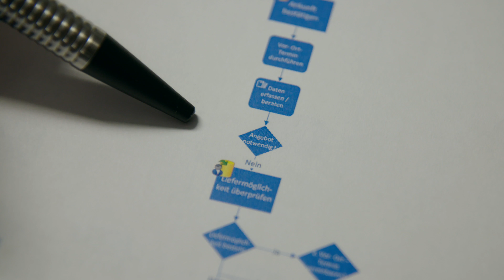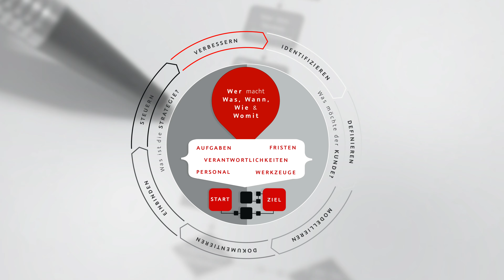Auf dem Weg zum papierlosen Büro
Feinmotorik in den Händen. Meisterhafte Kenntnisse von Mechanik,  Material und Individualisierung auf Kundenwunsch. Kenntnisse, die heute noch genauso gefragt sind wie vor 1000 Jahren.

So ist das auch bei der Firma Sicherheit Sockel aus Löbau. Heutzutage geht es für den Betrieb aber auch darum, alle Betriebsabläufe auf einen Blick zu erfassen und aktuelle Projektstände jederzeit nachverfolgen zu können.

Dank modularer Software lassen sich sämtliche Projektschritte - von der Kundenanfrage bis zur Rechnung und deren Verbuchung - digitalisieren. Das erhöht nicht nur die interne Effizienz sondern verbessert vor allem den Kundenservice.